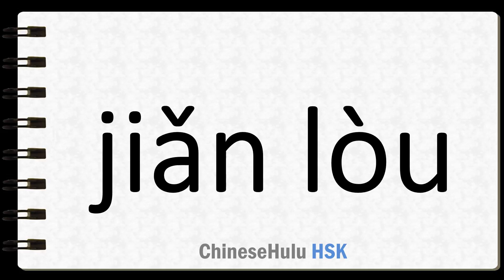How to Say simple and crude i e room or building in HSK Chinese